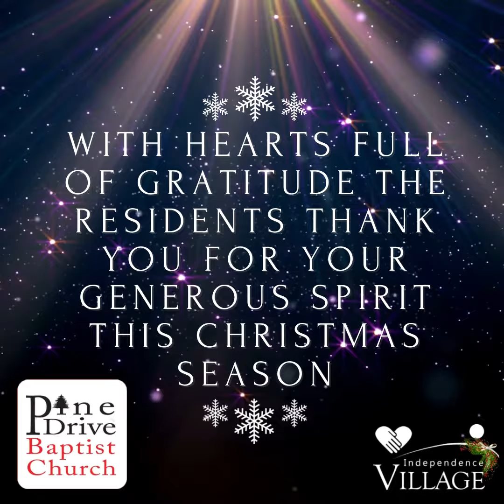Pine Drive Baptist Church Star Gifts for the Independence Village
This last week, gifts from the Pine Drive Baptist Church congregation in Dickinson were delivered to the residents of the Independence Village bringing them great joy and grateful hearts. Thank you Pine Drive Baptist Church for your kindness and generosity this Christmas Season.